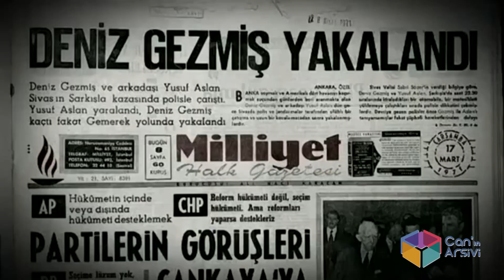Ergin Konuksever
85 yaşında yitirdiğimiz usta gazeteci Ergin Konuksever, Deniz Gezmiş’in efsane fotoğrafını çektiği anı anlatıyor.
“Delikanlım” belgeselinden…